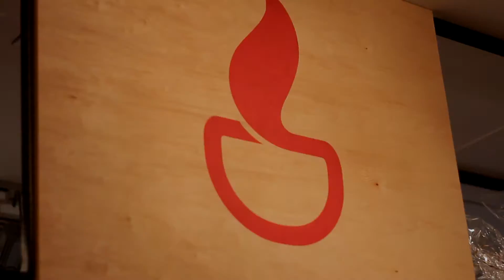Чемпионат Бариста в Чашке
21 марта в киевской Чашке Espresso Bar проходил Чемпионат Бариста. Вашему вниманию представляем видео сюжет того, как это было. Участники соревновались в приготовлении разных кофейных напитков.
Денек был напряженный, но очень ароматный и вкусный. Членам жюри, которые дегустировали  "работы" участников можно только позавидовать.
Все были достойны похвалы, но победителем Чемпионата Чашки 2013 стал - Слава Бабич. Заходите и узнайте чем же он покорил наших жюри.